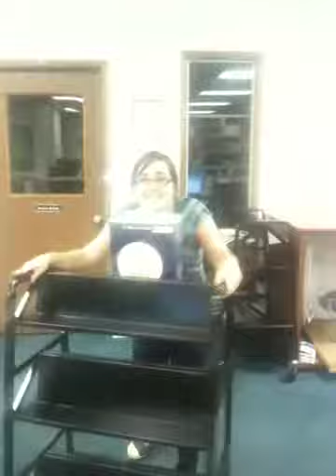Maxwell library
Workin @ OCU can b quite interesting